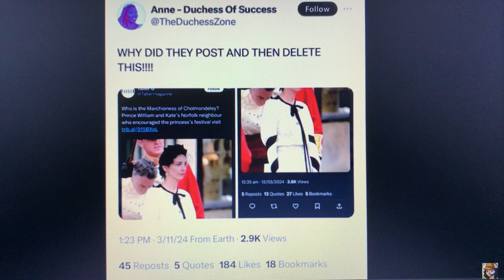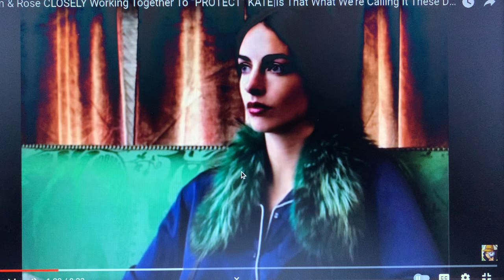ROASTING THE SQUAD ; TISA TELLS (reaction video) featuring:boozey et al